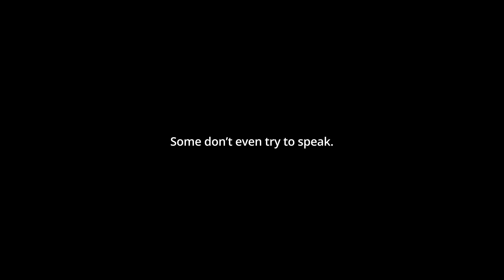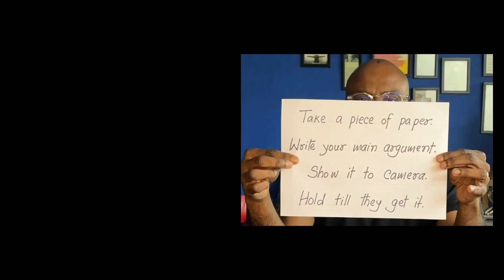ShowYourVoice - How to hack news debates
*THIS IS NOT BREAKING NEWS*: News debates, once a platform for meaningful discourse,
are now overshadowed by the theatrics of spectacle. Channels invite guests for debates but show
little interest in hearing their thoughts, revealing a superficial commitment to dialogue.

THIS IS: Dear guest on news debates, here’s a simple hack you should try
next time you are invited for a debate but not given a chance to express your voice.

Don’t try to out shout them.

Want to see the field in news debates levelled? Tag a panelist with ShowYourVoice